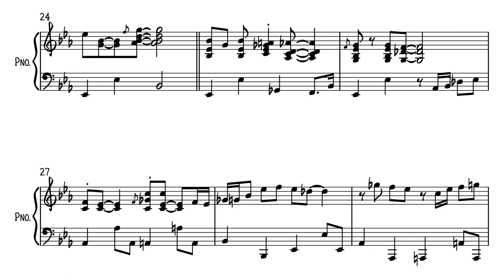Buddy Bolden's Blues - piano sheet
For now, I'm doing my work for everyone for free.

If you are more experienced, I don't mind if you correct some of my mistakes.